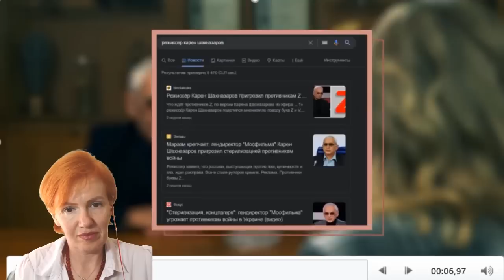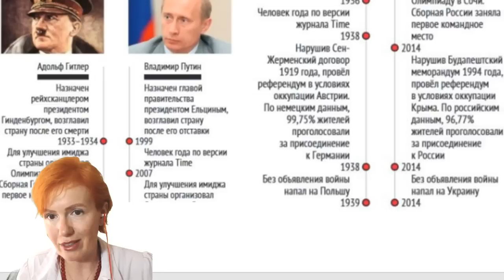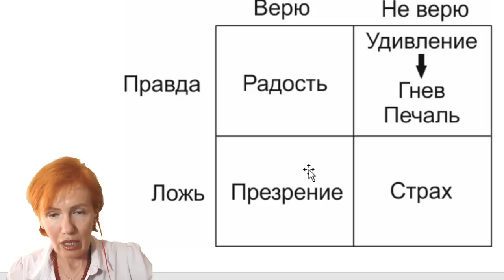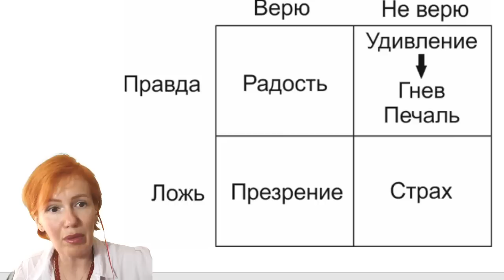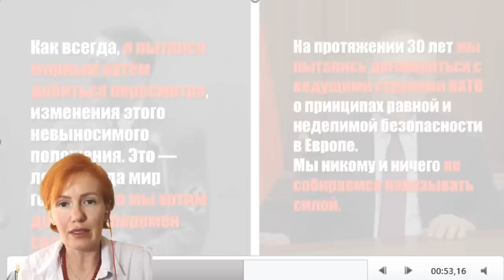Карен Шахназаров. Какие манипуляции применяет? Что общего между Путиным и Гитлером?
Здравствуйте, с вами Светлана Филатова. Сегодня вас ждет разбор интервью Карена Шахназарова у Ксении Собчак. О чем говорит язык телодвижений и невербальное поведение? Какие манипуляции применяет? О чем расскажет физиогномика? Вдобавок обсудим ситуацию между Россией и Украиной, сравним Россию и Германию, а также проведем параллель между Путиным и Гитлером.

Инстаграмм @filatova_fiziognomika